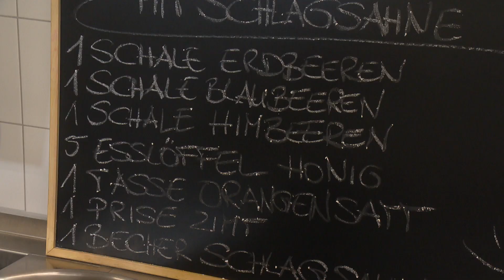Wohnzimmer Kita Folge 69: Die Wetterfee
Eine tolle Klanggeschichte mit vielen Geräuschen erlebst Du in dieser Folge der Wohnzimmer Kita. Spitz die Ohren und besuche uns danach auch auf unserer Website www. sternipark.de